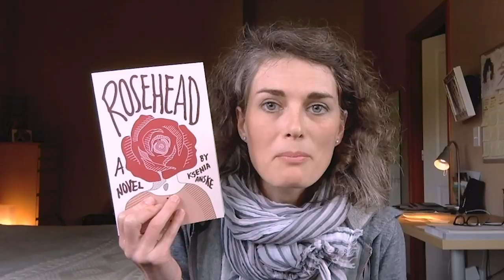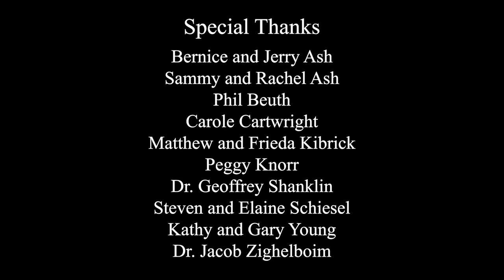The Majesty of Calmness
William George Jordan wrote The Majesty of Calmness over 120 years ago. However, the message will resonate with us even more today. This book was given to me by Valorie Kondos Field, the great woman's gymnastic coach of UCLA when she appeared on my show. And, even cooler, it was the first book given to her by her mentor, the great coach John Wooden. When I read it I was so moved that I bought dozens of copies for friends and family and now want to share its wisdom with you. This episode is a guide to living a life of fulfillment due to an enlightened personal state of mind, known as The Majesty of Calmness.

If you would like to be a patron of Between the Lines and to get additional content please go to: